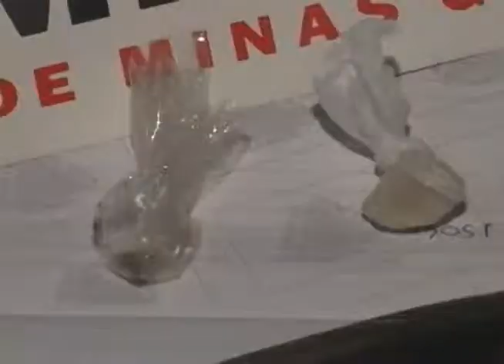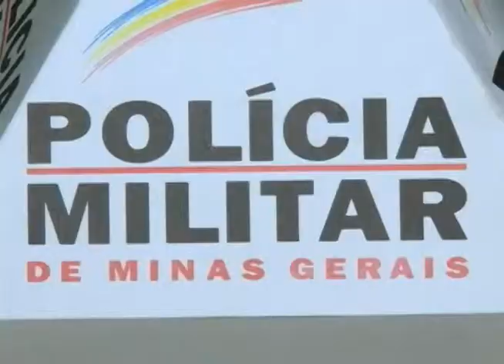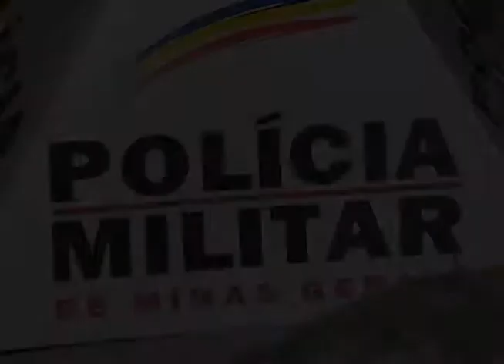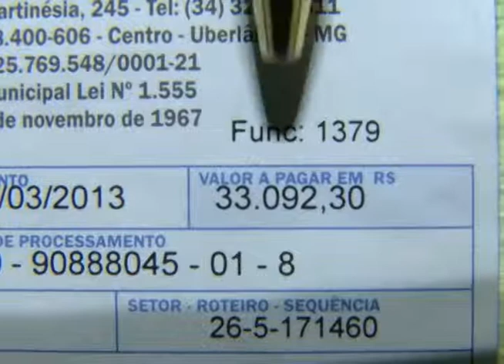Com cada vez mais usuários, o crack é cinco vezes mais forte que outras drogas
Reportagem de Paulo Vitor com imagens de Paulo Henrique Soares para o Jornal da Vitoriosa e Portal Uipi de 21/05/2013.